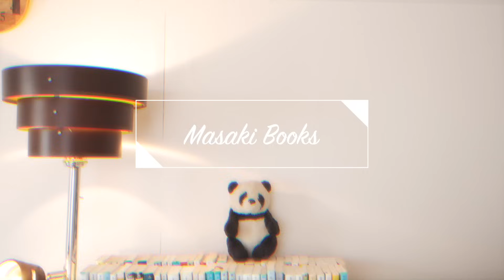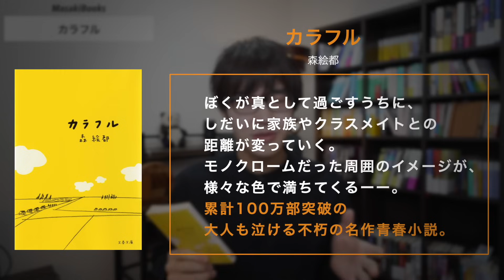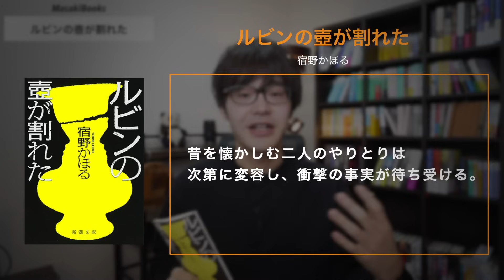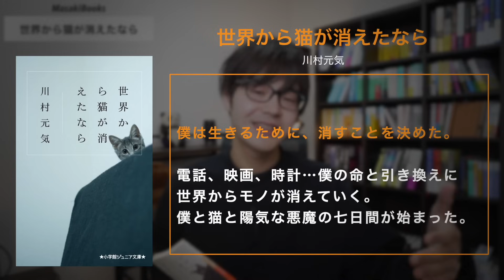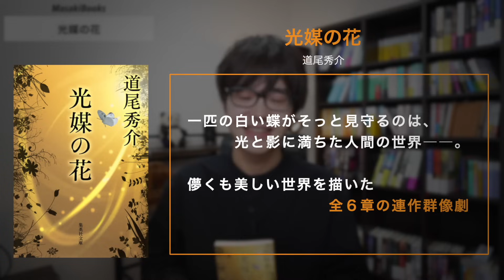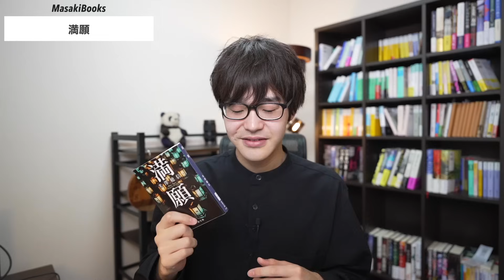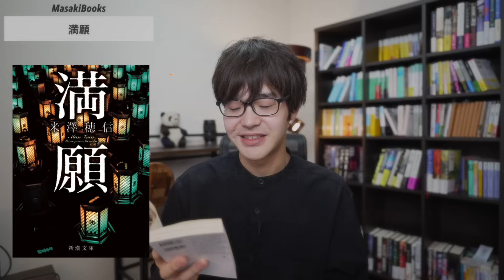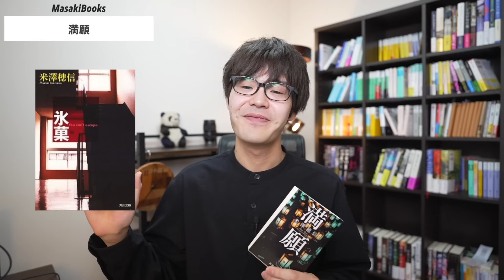読書沼に引きずり込む、初心者オススメ作品５選！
🐼SNS
■目次
00:00　オープニング
00:51　1冊目
03:26　2冊目
05:46　3冊目
09:32　4冊目
13:10　5冊目
17:15　僕が読書沼にハマった作品たち
19:15　アフタートーク

『カラフル』−森絵都−

『世界から猫が消えたなら』−川村元気−

『光媒の花』−道尾秀介−

『満願』−米澤穂信−

『ルビンの壺が割れた』−宿野かほる−

『シャドウ』−道尾秀介−

『向日葵の咲かない夏』−道尾秀介−

『カラスの親指』−道尾秀介−

【BGM・SE】